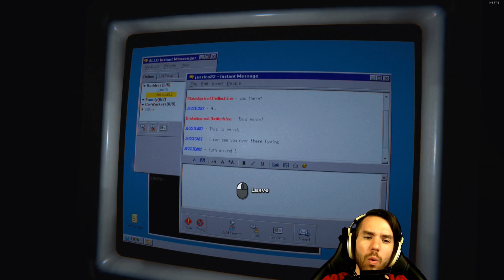"Bude sangerand" | Outlast 2 | Playthrough | ep. #10